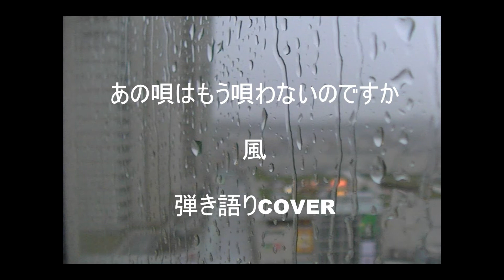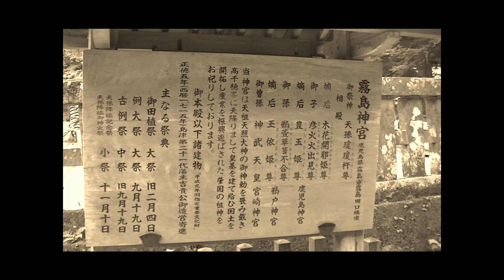あの唄は唄わないのですか 弾き語りCover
伊勢正三さんの　せつない歌です。。。
今は　こういうワビサビのある歌が少なくなった。。。。